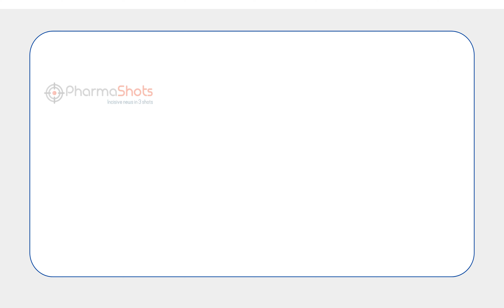LIFE SCIENCES | DAILY NEWS | OCTOBER 17, 2024 | PHARMASHOTS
PharmaShots DAILY NEWS @OCT 17, 2024
Watch for Daily News of:
Innovent Biologics
@Viatris& Lexicon Pharmaceuticals
@Sanofi& Orano Med
Latigo Biotherapeutics